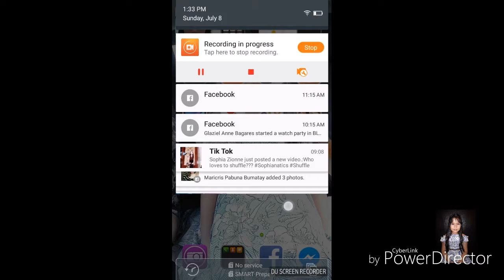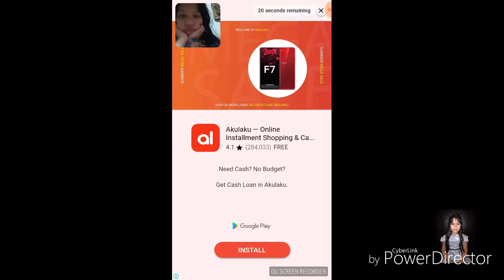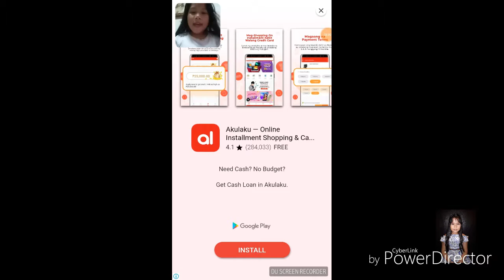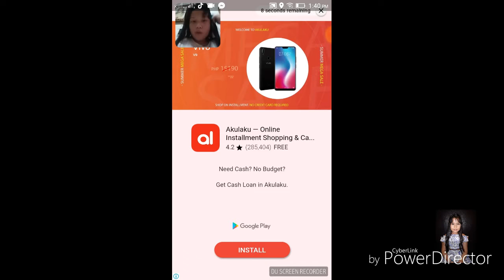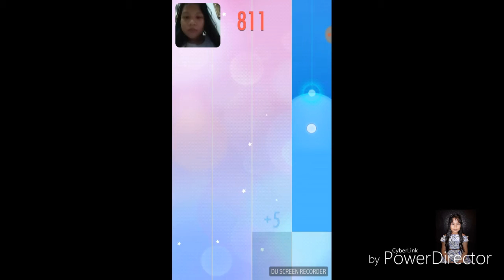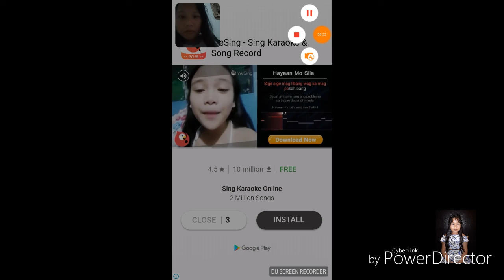Playing (piano tiles)..... 😘😘😘😘4